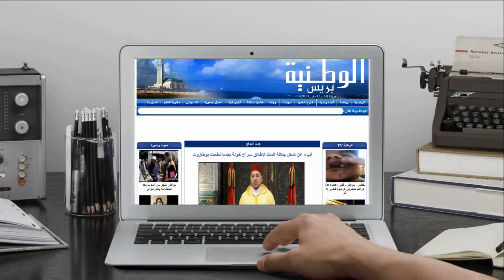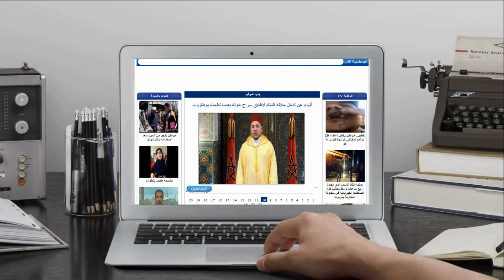موظفو جماعة بني يخلف بالمحمدية ينتفضون ضد رئيس الجماعة بخصوص مطالبهم المشروعة